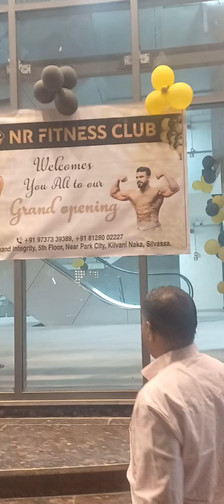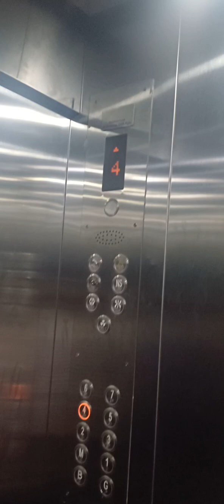My Friend Open New Gym